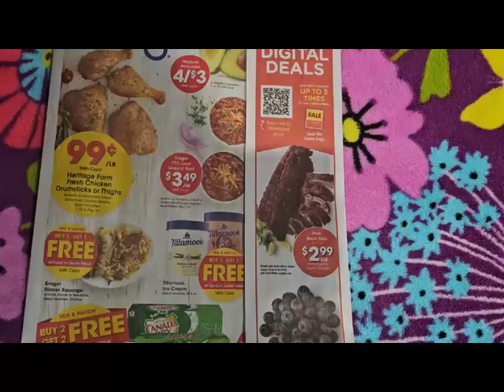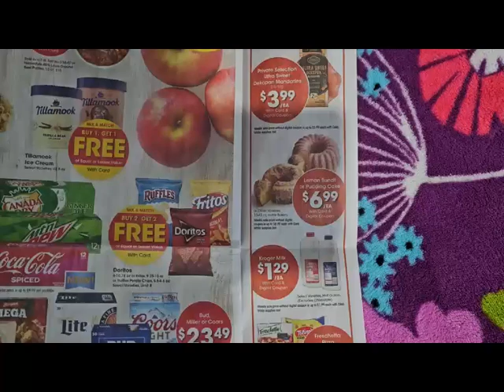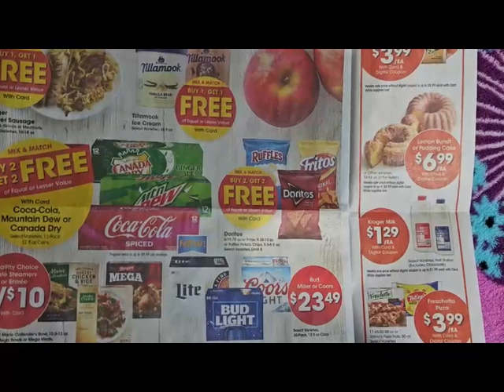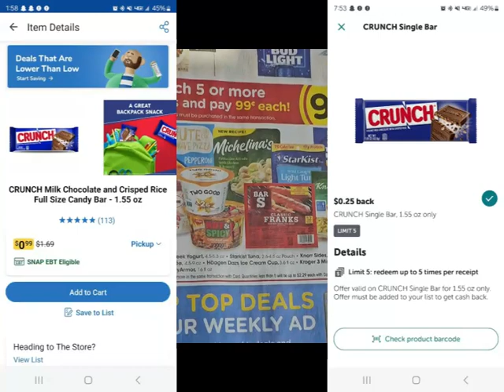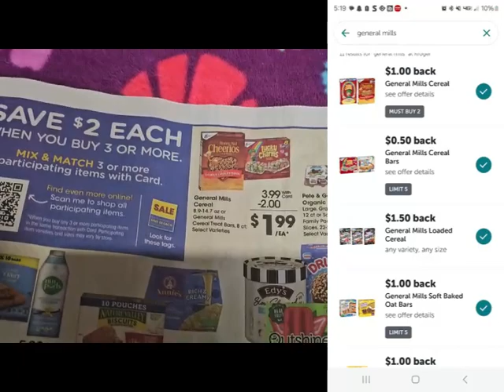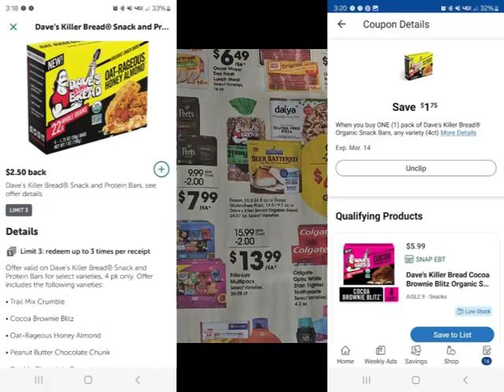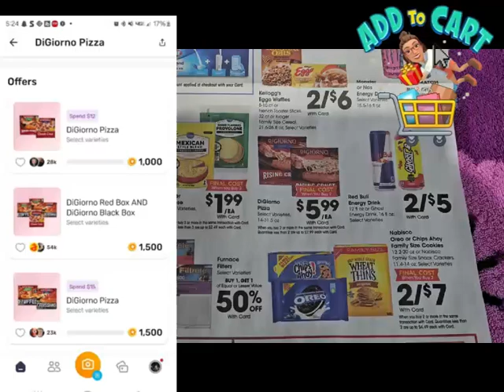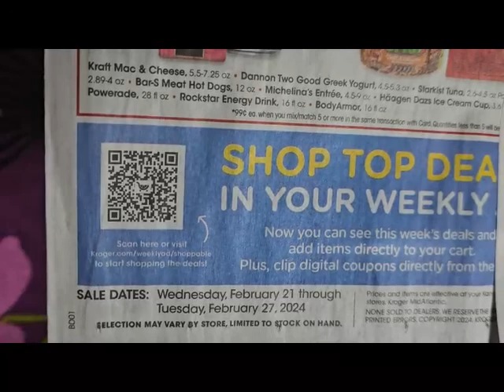WYTW Thursday edition.. @Ibotta matchups. LOW PRICES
IBOTTA: IYYGBSI

FETCH: RDE7N

SHOPKICK: SALE627433